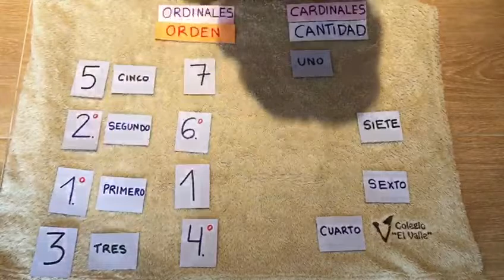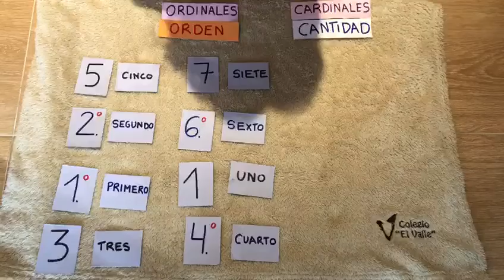SANCHINARRO 1º Ed. Primaria Matemáticas Números ordinales 2ª parte